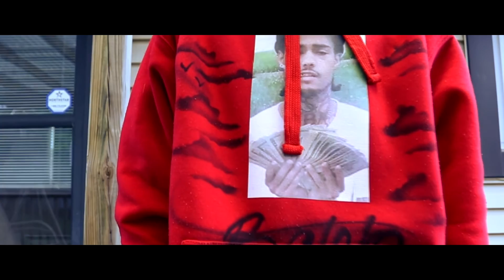Gizzle CTF "Jail or Dead" (Shot by Brad Addams) Official Music Video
Gizzle CTF
Jail or Dead
Official Music Video shot by Bradass Productions
Directed by Brad Addams